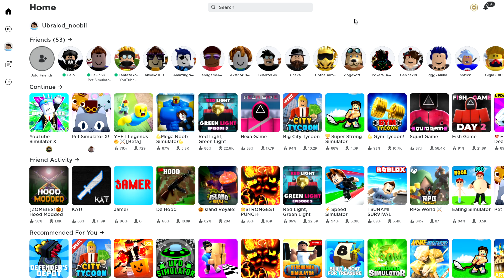რანაირად მოვიგე? კალმარის თამაშები | Squid Game Roblox